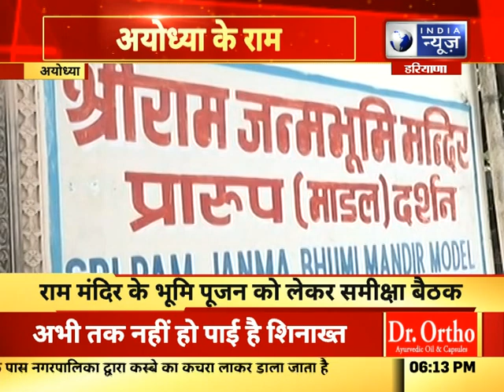India News Haryana: Ayodhya में फिर जन्म लेंगे श्री राम, 5 तारिक को होगा भूमि उद्धघाटन